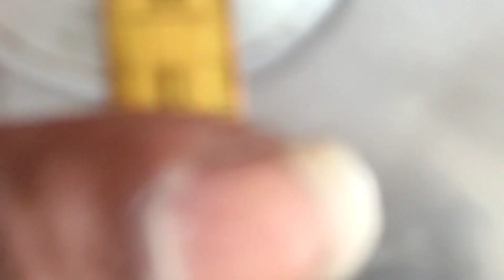12" Dual Magnet Subwoofer 400 WATTS RMS in chennai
ALL TYPE AMPLIFIER & SPEAKERS
AVAILABLE
CHENNAI Kolathur
SAT AV VISION